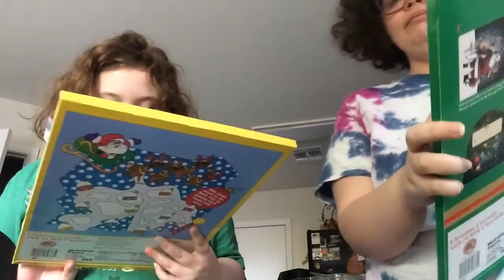Vlogmas day 11